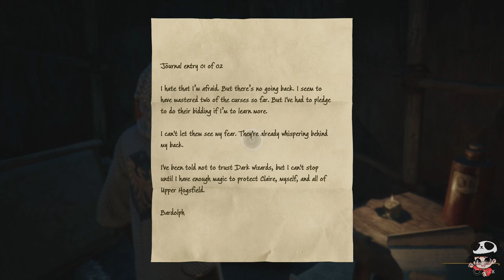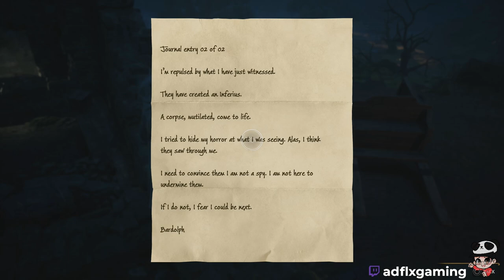Hogwarts Legacy Part 27 Brother's Keeper